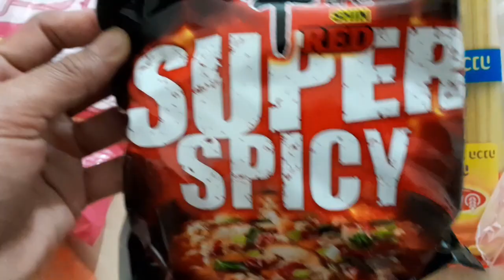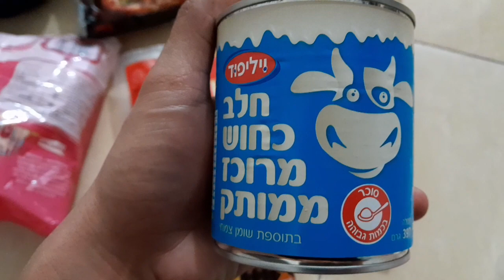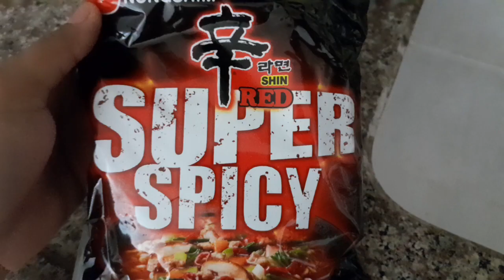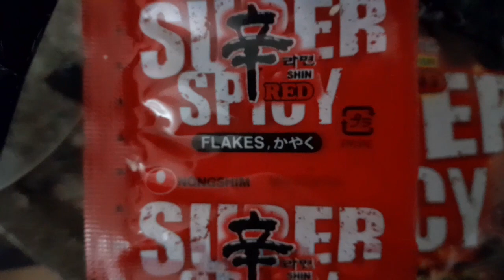MERRY CHRISTMAS EVERYONE May kasamang Mukbang ///Filipina And Russian Family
Welcome to Ermina and Family Vlog

 I'M BAD IN ENGLISH AND TAGALOG
Please join us and SUBSCRIBE ! will share love and fun Our videos include Lifestyle , vlogs , foods , and fun family times If you enjoy this content please Join our vlogs Your love and support really matters to me , , thank you . IF YOU HAVE ANY COMMENTS / SUGGESTIONS PLS TYPE IN BELOW . THANK YOU VERY MUCH AND HAVE A BLESSED DAY - ERMINA AUXTERO TANIO